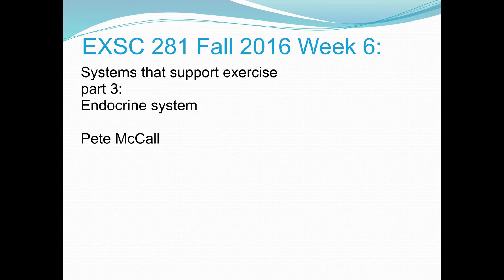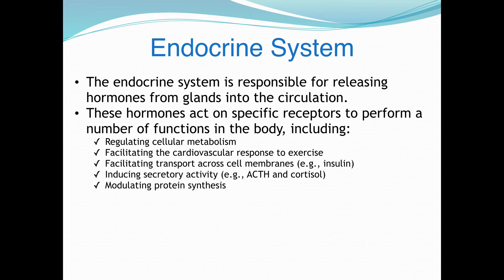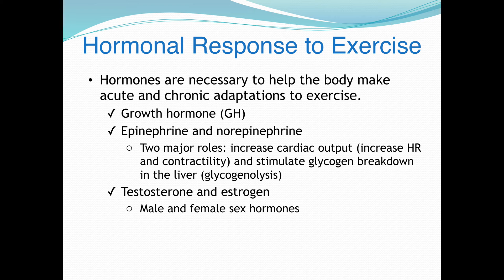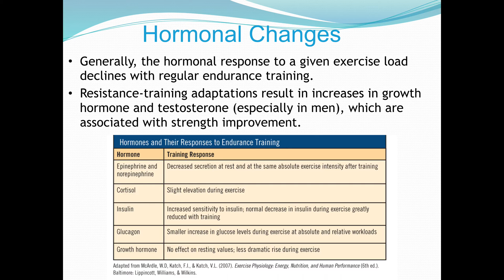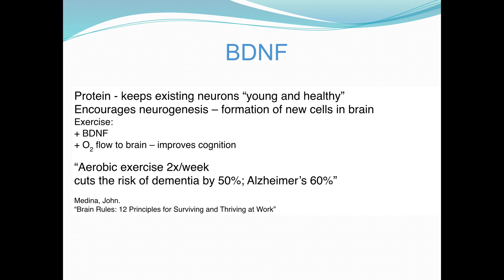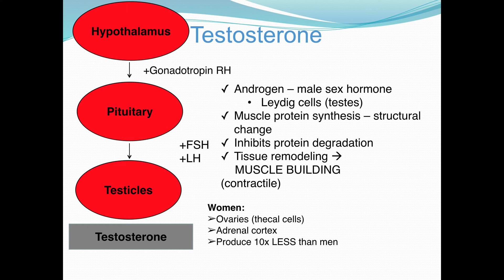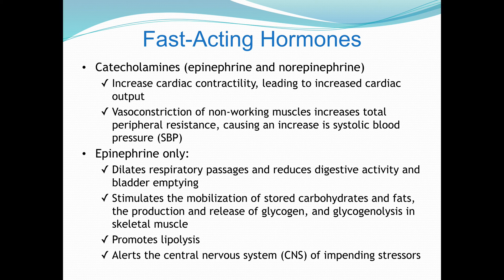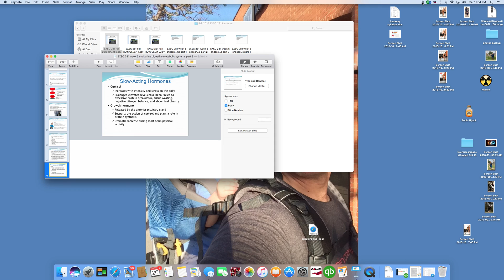EXSC 281 part 3 Hormone response to exercise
in part 3 of our lecture we look at the General Adaptation Syndrome (GAS) and the endocrine response to exercise; this is an overview meant to introduce the primary hormones that help initiate physiological changes in the body as a response to exercise - it is not an exhaustive review of endocrinology.

There has been some questions about the validity of the 'hormone hypothesis' and the evidence seems to indicate that in newer, inexperience exercisers that neural adaptations (recruiting and using muscle fibers vis-a-vis motor units) play a much greater role in initial adaptations than hormones. All hormones need receptor sites for optimal effect and it can take a period of time for the body to develop the appropriate hormone receptors, meaning that hormones play a more significant role in physiological changes the more exercise experience an individual has (in theory).

Keep in mind that ANY research is just a collection of evidence of what happens in a specific scenario when certain variables are applied. NO research is definitive, rather research can provide a clue as to how and why the body makes certain adaptations but every individual will have a different response to an exercise stimulus.